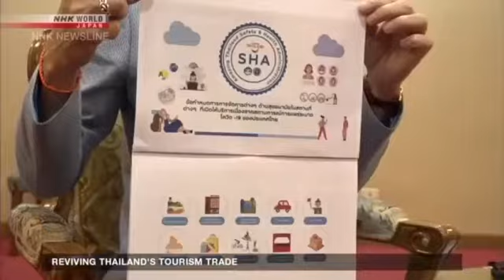Reviving Thailand’s tourism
Thailand's tourism industry is trying to get back on track. The sector represents a hefty 20 percent of the country's GDP...so it's important for operators to find new ways to do business. NHK World’s Sahatthaya Kraikhunthot reports.